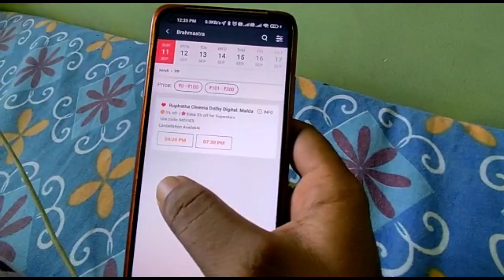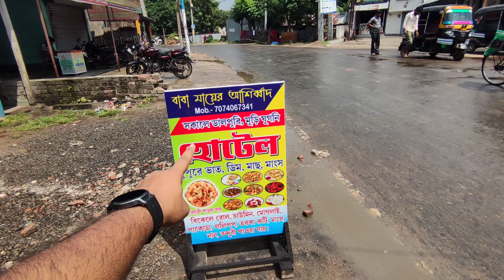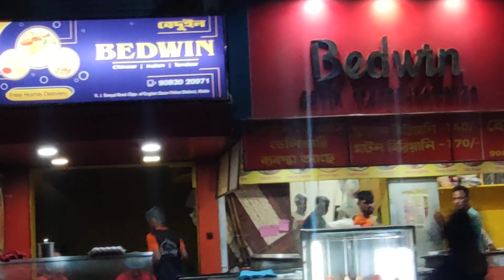বৃষ্টির জন্যে সব প্ল্যান cancel 😔 Bought something 😍 for my camera 📷 Shoot cancel due to rain⛈️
Big changes in the plan and shoot cancel dur to rain 😔